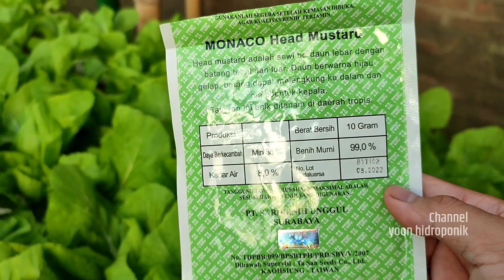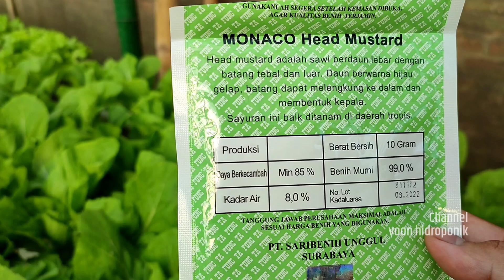Menanam sawi monaco head mustard dengan sistem hidroponik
Ingin menanam sawi Monaco Head Mustard sendiri di rumah? Di video ini, saya akan menunjukkan langkah demi langkah cara menanam sawi Monaco Head Mustard dengan sistem hidroponik. Saya akan membahas mulai dari persiapan benih, penyemaian, pindah tanam, perawatan nutrisi, hingga panen.

Dalam video ini, Anda akan melihat:

Cara memilih dan mempersiapkan benih sawi Monaco Head Mustard.
Proses penyemaian benih hingga siap pindah tanam.
Cara pindah tanam ke sistem hidroponik yang tepat.
Perawatan nutrisi yang dibutuhkan agar sawi tumbuh subur.
Tips dan trik agar sawi Monaco Head Mustard menghasilkan panen yang optimal.

monaco head mustard adalah salah satu jenis sawi yang berdaun lebar dan halus, tangkai daun besar melebar dan jika sudah besar membentuk crop seberti kubis.
Sayur ini cocok untuk dimasak bobor, kulupan ataupun di ca sayur.